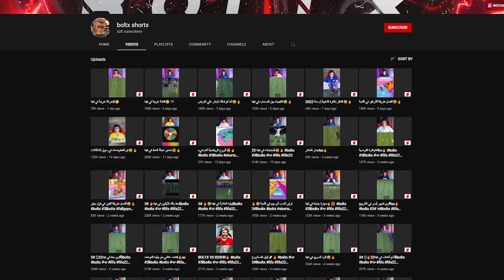السير بولتكس#3|أداء أسطوري برعاية الصفقات الجديدة!🔥😍